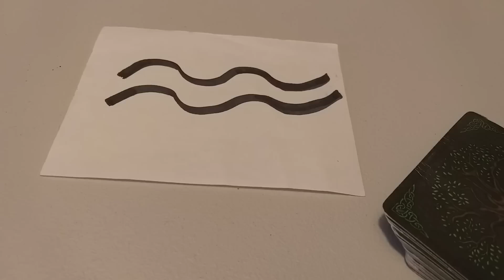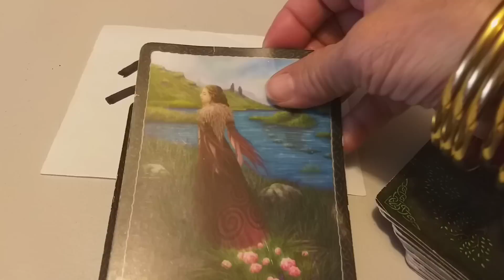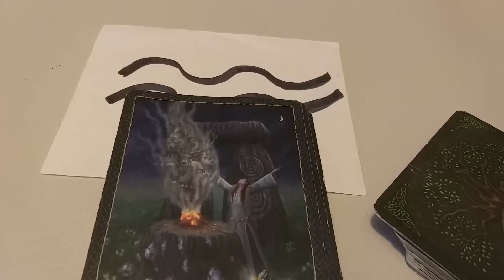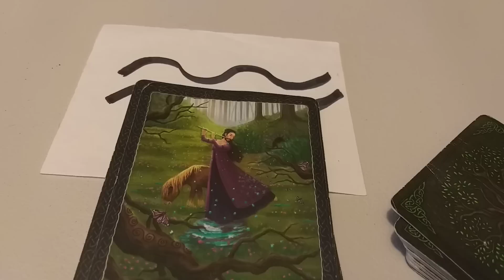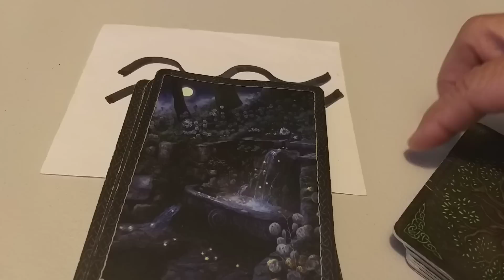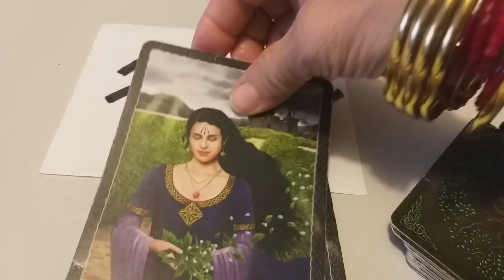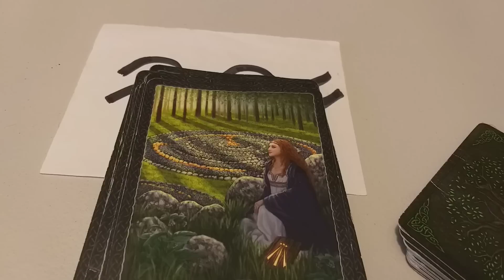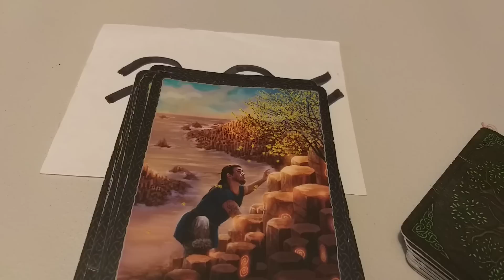😳 DECRETAS.ACUARIO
eloraculoderaquel
Bendiciones